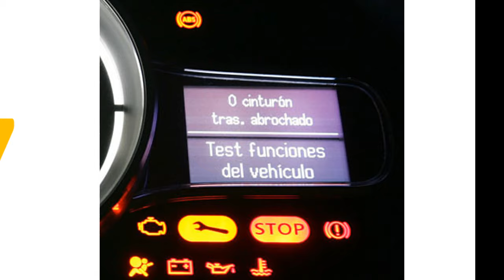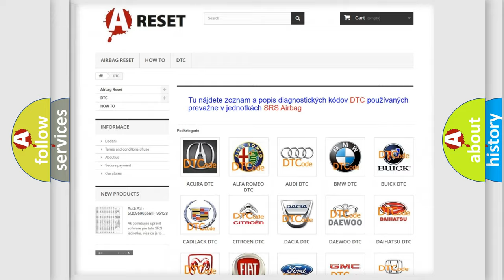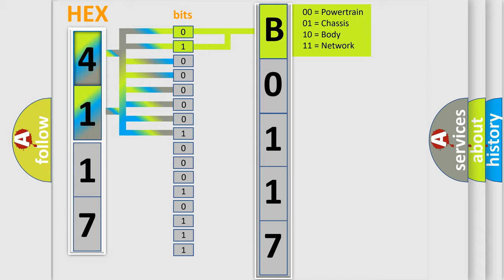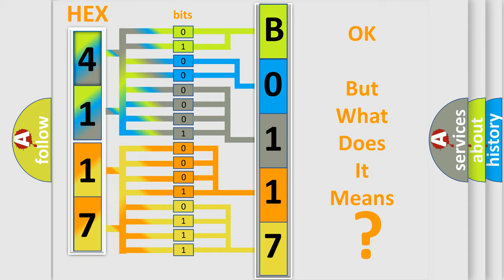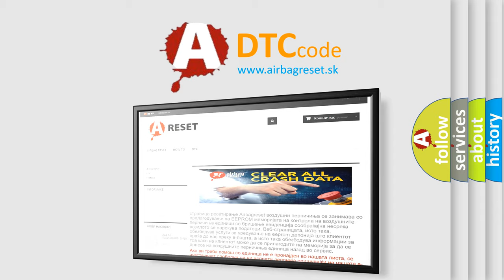DTC Lexus B0117-45 Short Explanation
Contents:
0:21 Basic DTC analysis according to OBD2 protocol standard.
1:48 Insight into programming
2:58 A diagnostically understandable description of the Diagnostic Trouble Code
3:05 Basic error definition

Make:
Lexus
Code:
B0117 45
Definition:
Intake Manifold Switchover Valve Circuit
Description:
Engine output is affected by: - Variable intake manifold switchover valve: Short circuit - Intake manifold tumble flap switchover valve: Short circuit
Cause:
Circuit and connectors: - Short circuit for switchover valveVariable intake manifold switchover valveCircuit 87 relay,engineFuse 57Voltage supply via circuit 87 connector sleeve
Failure Type:
This sub type is used by the control module to indicate a program memory failure for embedded systems using FLASH memory. This is equivalent to ROM in RAM or ROM or EEPROM embedded systems.